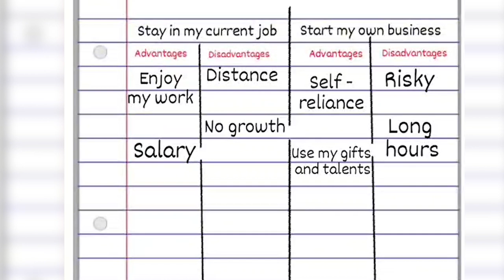How to Make Decisions in Life?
Does making important decisions in life scare you? Do you find it difficult to choose among various options? The decisions you make today will have an effect on lives forever. Is it possible to discern God's will for you? Watch this short video to find out. Happy Decision Making. God Bless.

Special thanks to Fr. Francis Puducherry SJ, Rector - De Nobili College, Pune

Camera: Frankie Nunes SJ

BTS: Danica Pereira (Holy Family Church, Chakala)
         Wynne Almeida ( IC Church, Borivali)
         Shaila D'mello (St. Michael's Church, Manickpur)

DO YOU WANT TO KNOW MORE ABOUT THE JESUITS?